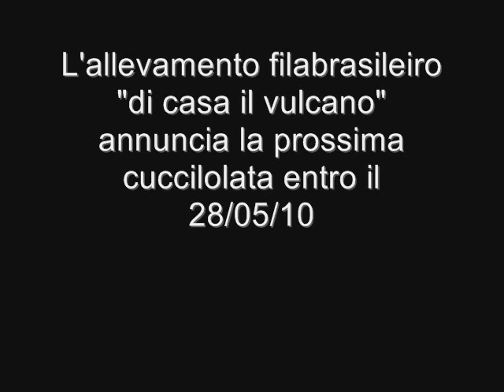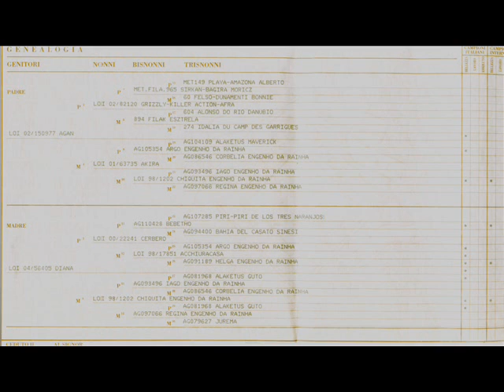fila brasileiro nuovi arrivi